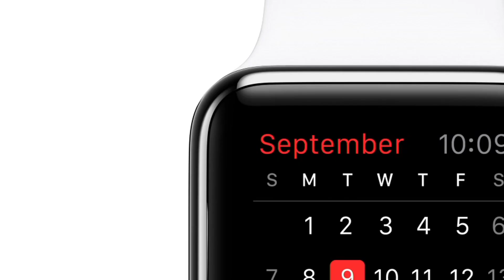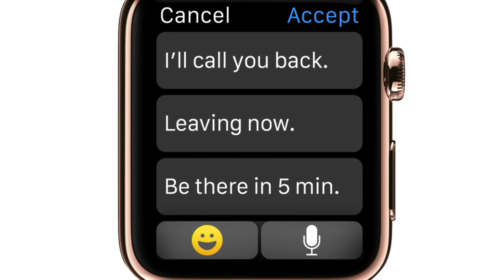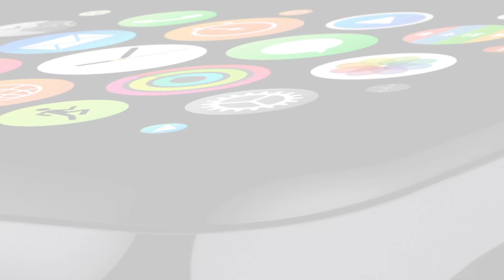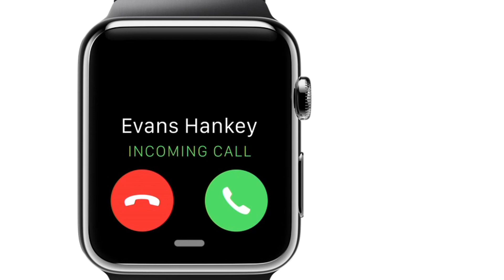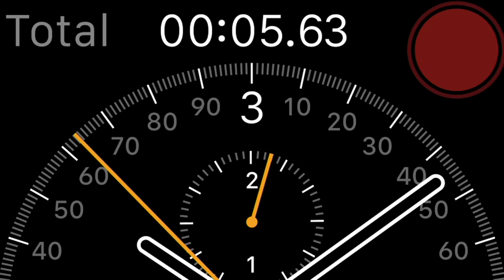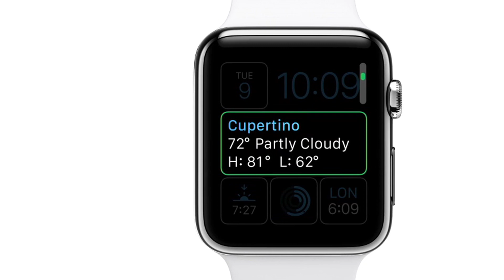Apple - Apple Watch - Jony Ive on the design and technology of Apple Watch.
Apple Watch - Jony Ive on the design and technology of Apple Watch.